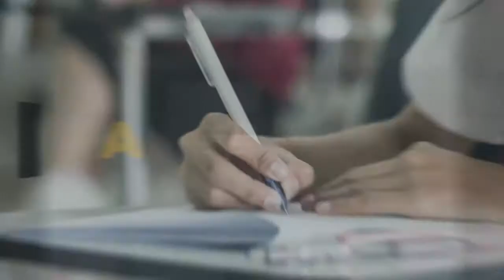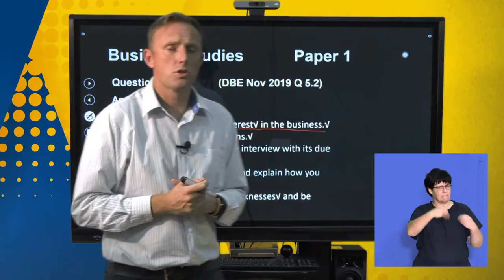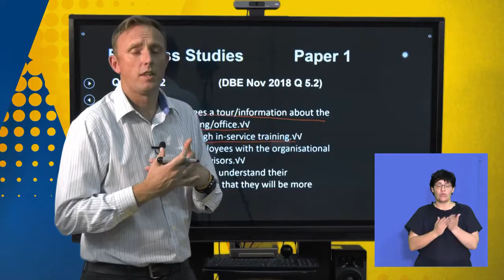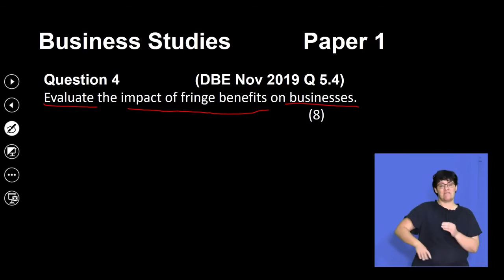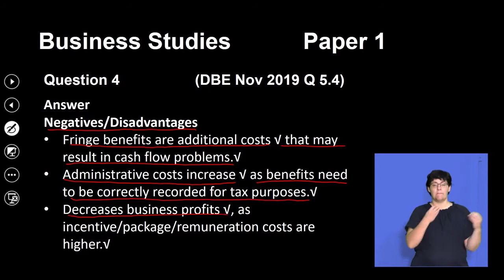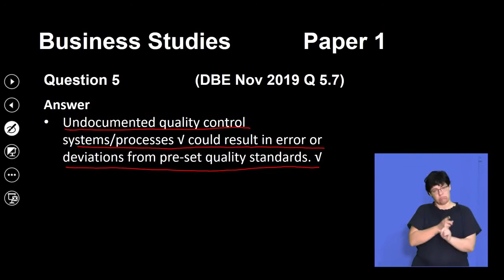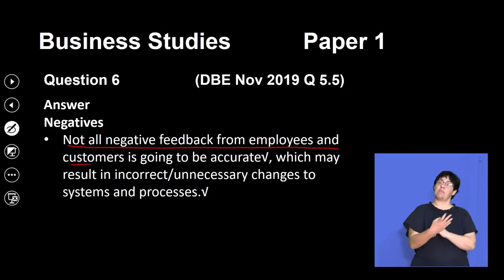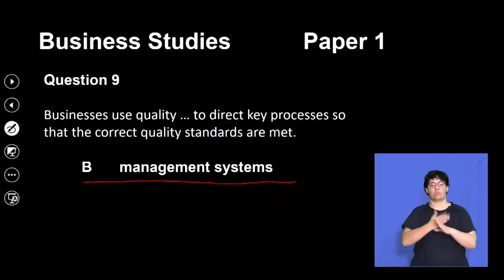Business Studies Final Exam Prep Paper 2 Operations